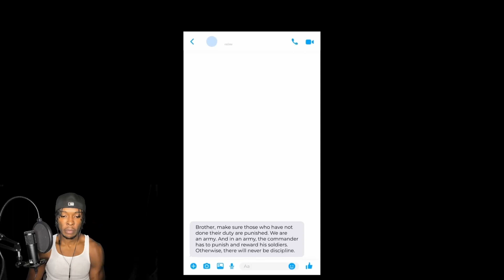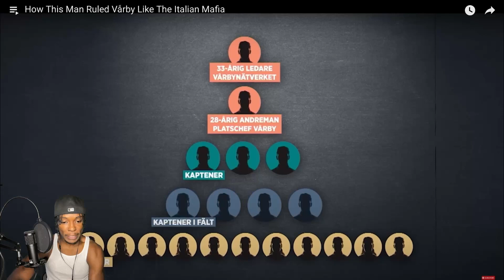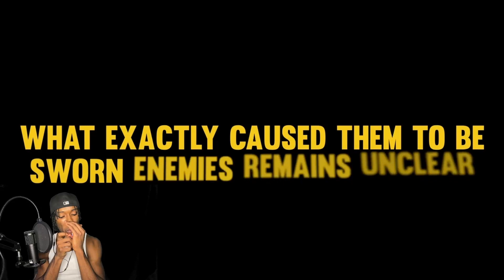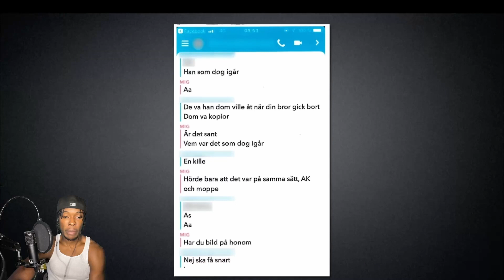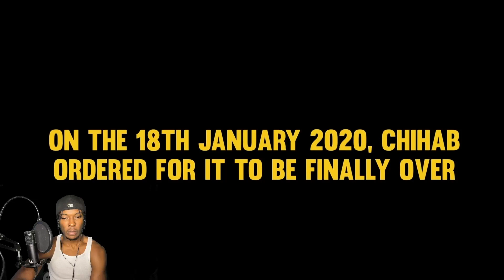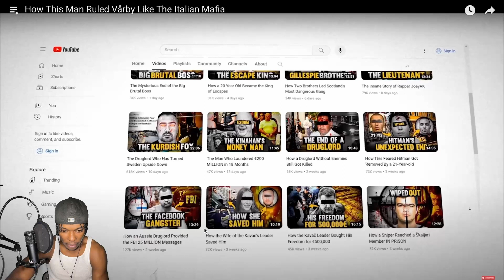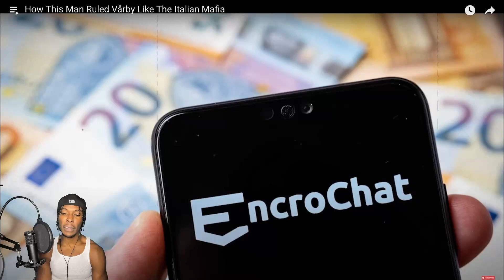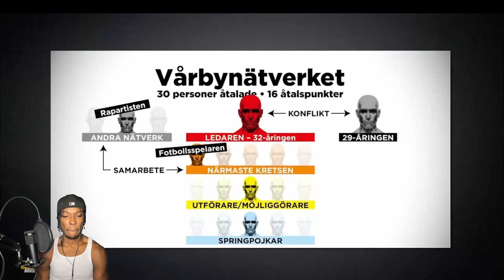How This Man Ruled Vårby Like The Italian Mafia | AMERICAN REACTS TO SWEDISH RAP CRIME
Chihab Lamouri led the Varby organized crime network in Sweden. Chihab managed his gang with a structure resembling the Sicilian mafia. Under his leadership, the network ran operations dealing in narcotics. A fierce feud developed between Chihab and his former friend, Maykil Yokhanna. Ultimately, EncroChat made it possible for the police to end his reign.